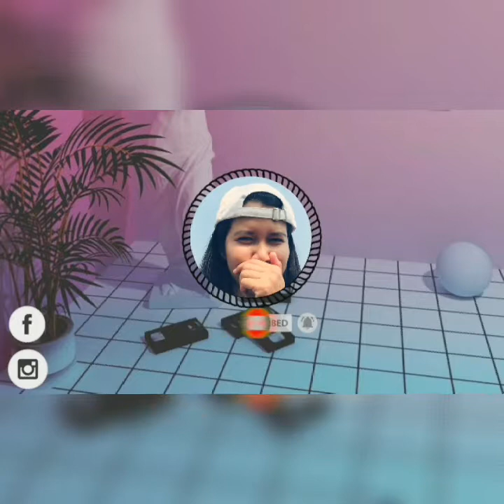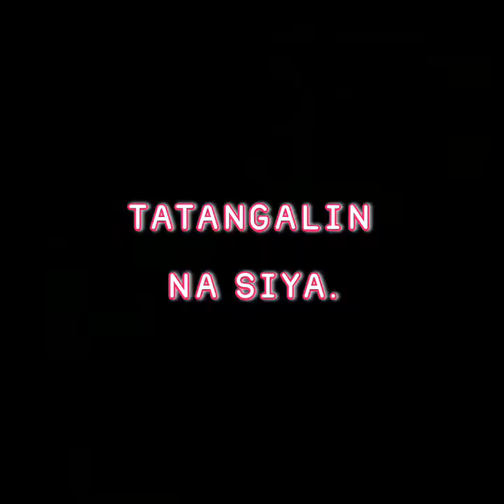Wax Hand and Yankee Candles .